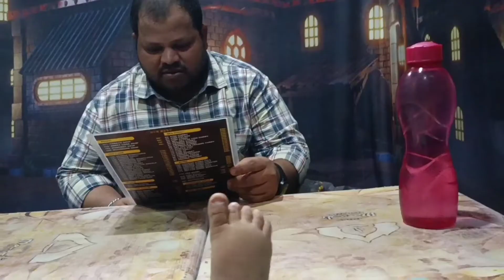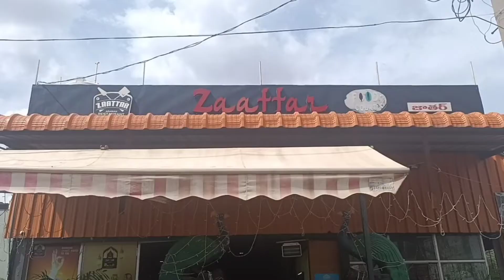vlog నా birthday cellebrations full day ఇలా జరిగింది |ఎప్పుడు కన్నా ఎక్కువ happy అయ్యాను అందుకంటే🤔?